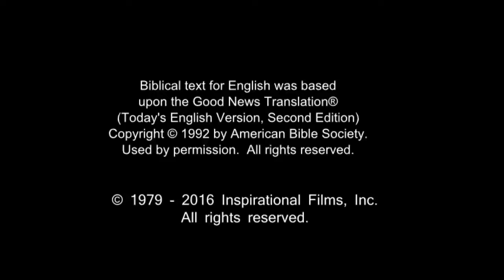English Very Good News! Confess Jesus As Lord! Believe In Jesus Resurrection - Saved Forever!(35)